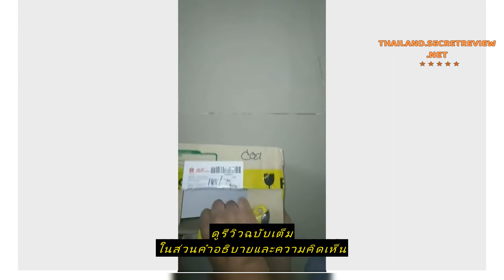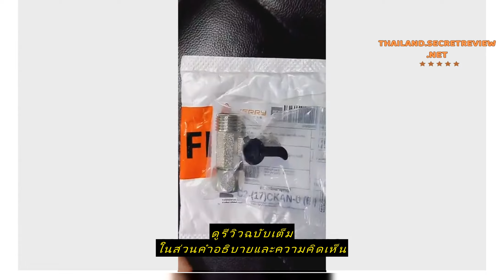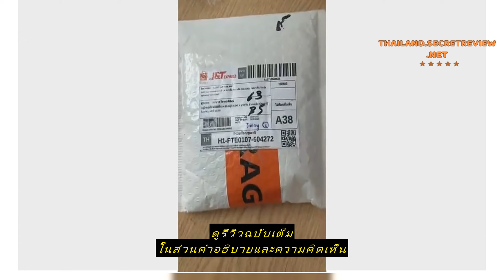Review บอลวาล์ว 3 ทาง ขนาด 1/2 นิ้ว คุณภาพดี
ซื้อราคาที่ถูกที่สุดบน Shopee ที่นี่

บอลวาล์ว 3 ทาง ขนาด 1/2 นิ้ว  คุณภาพดี